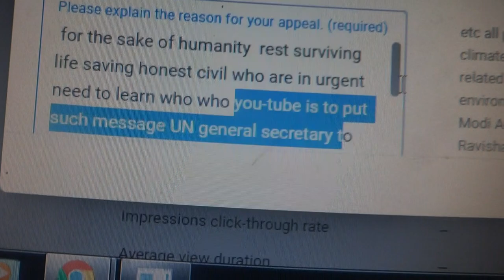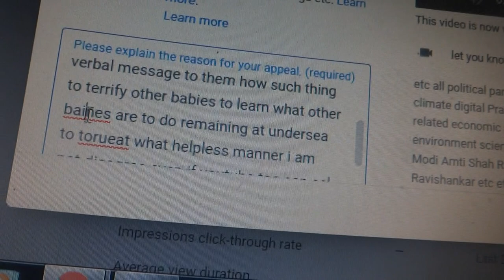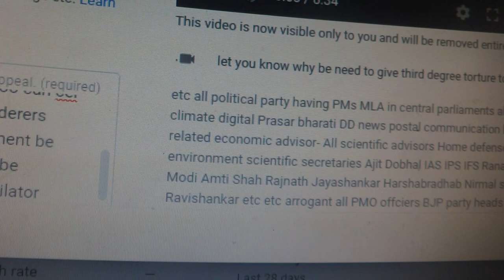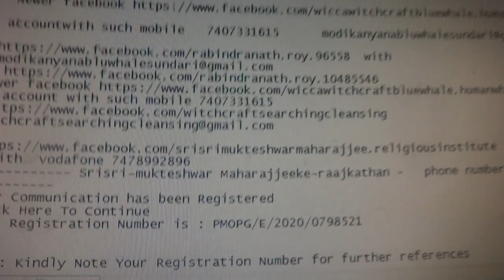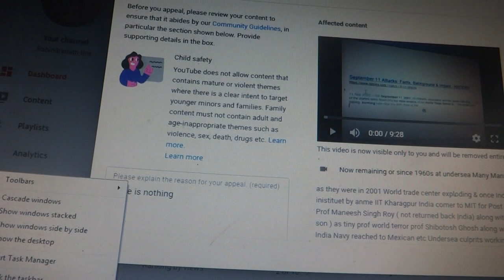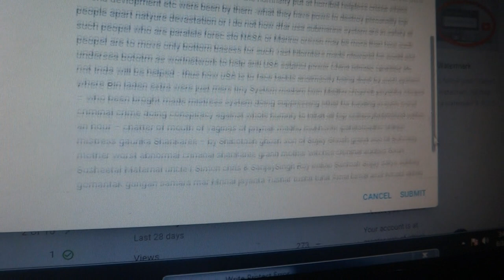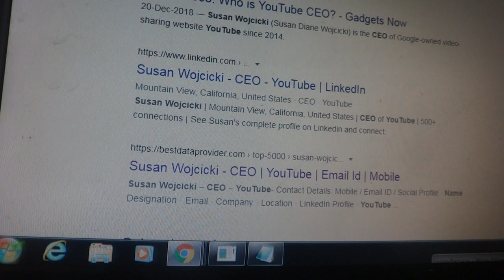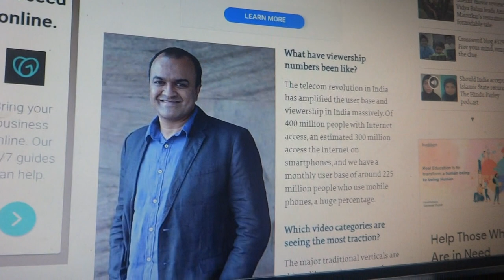Regional or central committee of You tube to forward to Susan Diane Wojcicki CEO for such video & ..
Regional or central committee of You tube to forward to Susan Diane Wojcicki CEO such video & rest video of Rabindranth Roy (@SRIRobinji1) you tube channel as to convey same message she her associate team members personally to verify humanity such top concerned matters as raised being informed be learned mine such humanity saving efforts beign not allowed as if you all are associates of world humanity annihilators thus such facts can not be published mater personal to verify ask UN India govt etc what to do 00033 see mine explanation appeal mater in details Video to learn why SriRobin ji Rabindra nath roy ji disagree who who only blamed to put strikes such striker demands third degree even if youtube even too can cancel such warning on mass murderers they be blamed as humanity annihilators you all also be included in third degree getting list for the sake of humanity rest surviving life saving honest civil who are in urgent need to learn who who doing conspiracy against them to remain on earth thus you-tube is to put such message UN general secretary govt of India etc to very mine claims whom those third degree declared by sri Robin ji to get doing suppression mine claims not doing verification who to cause such heart attack related death respiratory cardiac arresting so many many invisible way killing in tens of millions
if aged below also seven yr to do criminal to kill other learning mine verbal message to them to continue remain at undersea depth how such thing to terrify babies
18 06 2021 In uploaded YouTube medium  striking given by any one all been taken by me sri Robin Rabindra Nath Roy  are illegal ‘ they are to take lgal authority ships giving me legal notices to give all mine such communication they have  learned seen listen me seen verified mine all contents  then denying mine claims as true those are humanity killing harming mechanism people blamed
let you know why be need to give third degree torture to CM all Bengal govt Delhi CM Modi if not acknowledged me such notification etc etc all political party having PMs MLA in central parliaments all Scientific IB NIA CBI CAG climate digital Prasar bharati DD news postal communication health earth nature environment related economic advisor- All scientific advisors Home defense telecommunication health environment scientific secretaries Ajit Dobhal IAS IPS IFS Ranawade Military Navy Air rest army Modi Amti Shah Rajnath Jayashankar Harshabradhab Nirmal seetaraman Javedkar Ravishankar etc etc arrogant all PMO offciers BJP party heads criminal Bharat rajpurohita SriRobin je as also Sir Robinji expertise of modern sciences lab base scientific advising directing supervising monitoring feedback planner personality for advising almost all branches of sciences Early Morning of 6.30 AM of 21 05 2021 note giving other punishment third degree giving declaration of culprits conspirators & active doers to whom whom to be be thus immediately all take into zail – Give third degree what NIA CIS CBI to do with TMC rest leaderships also to almost all BJP government people advisors officials secretariat staffs DRDO IITs all Jadavpur JNU Caaaaaaalcutta presdiency Oceanography ISRO AIIMs ICMR IVC ICAR CSIR etc etc When so many many thousand death daily occurred in pre during post Corona pick time death as man made killing assassinating mainly targeting selecting )corona just overeating dengue pollutants etc excuse doing conspiracy directly enjoyable mode human hunting underneath undersea wolf hyena beast watery witches satanic scientific culprit fraud humanist - thus such on going humanity annihilation doing report by Indian where Almost top India government top people helping assisting related all facts suppressor kept in hidden denial mode need third degree as they may die be killed thus need to honest reading learning me mine reporter reproving do soon all facts be recovered recorded the earliest torturing torturing third degree giving recovery revelation by their faces why they suppressed helped such activities heinous such on suppression of such worst crime facts whom no body Indian could have dare boldly ( stand before me challenge me spiritual religiously political literature language secrete sciences facts of origin explaining routes of all world human clans’ all origin religious origin their language s origin what importance roel play can do humanity killing of India at least counted six time higher per day by mechanical way gravitational earth sea sky inner including human animal plants body inner( pancha bhutas handling total common field indivisible entire magnetic earth inner field ( five sense matters materials) manipulation using vast sea medium depth vast ness wide ness to increase rotation amplitude increasing thus in such horrible invincible invisible ways of killing unnoticed untraceable to common but government people when